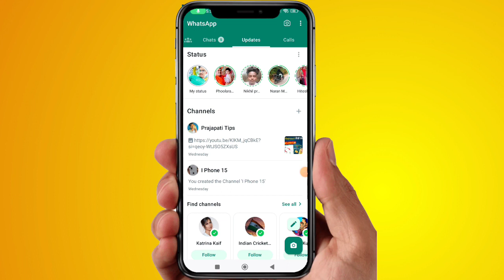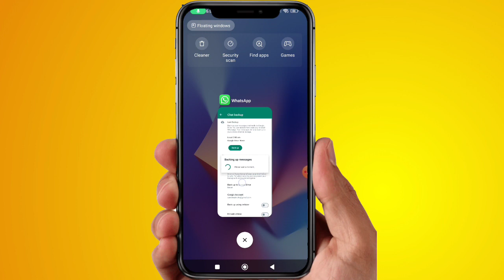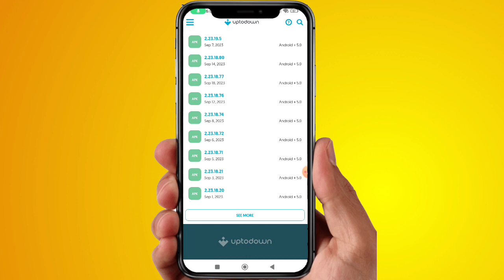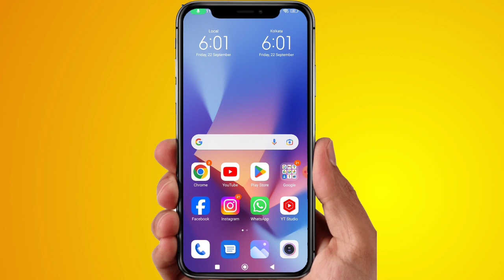WhatsApp Channel Updates Kaise Hataye | How To Remove WhatsApp Status Updates, Updates Option Delete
status update

muted updates in whatsapp status

whatsapp status

whatsapp me status ki jagah update dikh raha hai

whatsapp me status update kaise kare

status update kaise karen

whatsapp pe status ki jagah update hai kya kare

how to remove updates from whatsapp status

whatsapp status update kaise karen

whatsapp par status ki jagah update a

how to see muted status in whatsapp in update

whatsapp muted updates

whatsapp status ke jagah update kaise

how to delete status on whatsapp new

whatsapp status updates

whatsapp update

whatsapp me status ke jagahupdate kya hai

status ki jagah update kaise hataye

how to remove status updates from whatsapp

update status

whatsapp status find channel problem